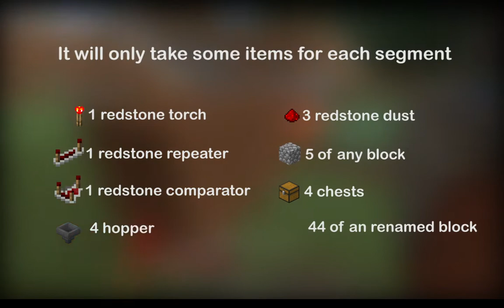Easy item sorter - Minecraft 1.17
Hello there! This is a fairly straightforward item sorter, I've made it on my survival world, and so can you!
It is easily expandable, you can create corridors and corridors with this type of item sorter, it is really fast to sort items!

Obs did me dirty (totally not my computer), so that's why the footage is so laggy

The music in the background is called "Mall" by C418, it is a music disk on the game!